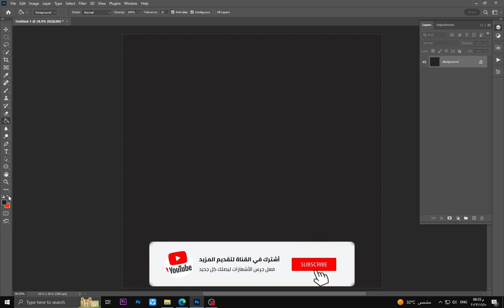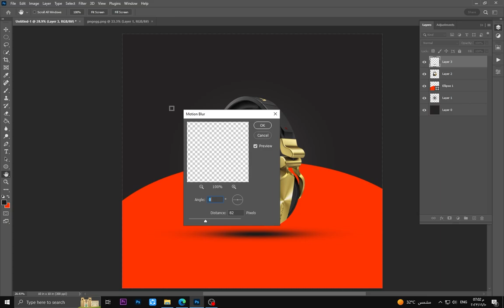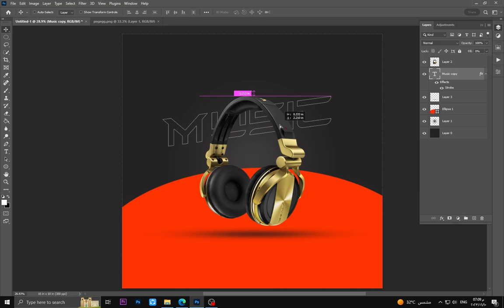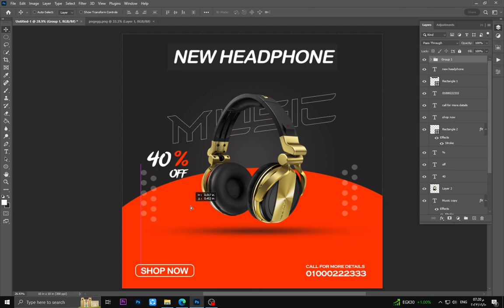في 4 دقايق بس ✅ ازاي تعمل تصميم سوشيال ميديا لمنتجاتك - Photoshop Tutorials | social media post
فى الفيديو ده هنتعلم سوا ازاي نعمل تصميم سوشيال ميديا بالتطبيق على برنامج  أدوبي فوتوشوب

في الفيديو دا ، أستخدمت Photoshop 2023 ، ولكن يمكنك استخدام أي إصدارات من Photoshop (.CS3 ، CS4 ، CS5 ، CS6 ، CC. 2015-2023 ، إلخ.)

هذا هو برنامج تعليمي أساسي للفوتوشوب